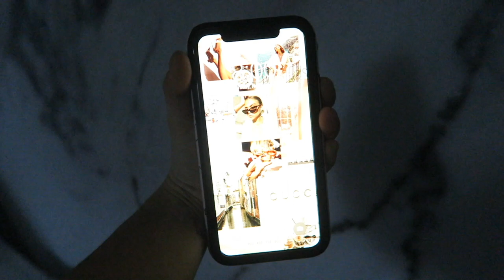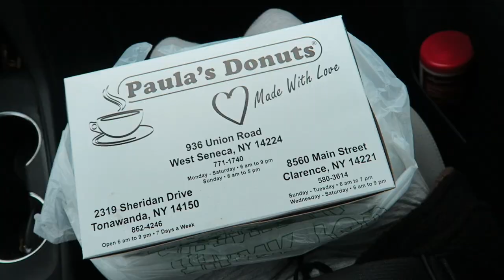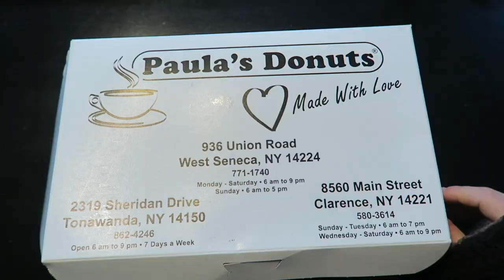a covid thanksgiving 2020: home for the holidays!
if everything in the world was right, I would be on another ship contract celebrating thanksgiving.. I am quite thankful to be home for the holidays despite the circumstances and thankful I get to spend it with my fam :)

xoxo
jordan